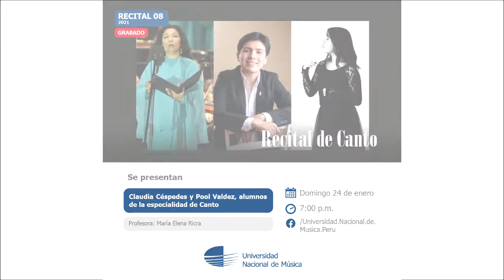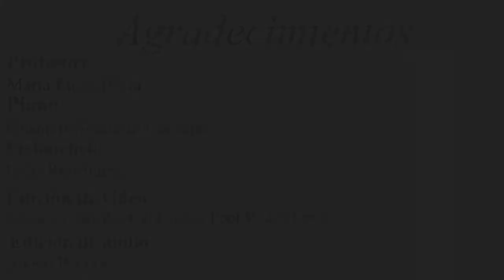Recital 08: Canto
A cargo de Claudia Céspedes y Pool Valdez, alumnos de la maestra María Elena Ricra.

PROGRAMA

Claudia Céspedes
C. Laudate Pueri Dominum - Antonio Caldara (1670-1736)

Pool Valdez
Nina - G. B. Pergolesi (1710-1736)

Claudia Céspedes
C. Strike the viol - Henry Purcell (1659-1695)

Pool Valdez
Ich Will Bei Meinen Jesu - J. S. Bach (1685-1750)

Claudia Céspedes
An Chloe - W. A. Mozart (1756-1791)

Pool Valdez
Un aura amorosa, de la ópera Cossi fan tutte, de W. A. Mozart

Claudia Céspedes
Zeffiretti lusinghieri, de la ópera Idomeneo, de W. A. Mozart

Pool Valdez
An Laura - L. V. Beethoven (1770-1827)

Pool Valdez
Neue Liebe, neues Leben - L. V. Beethoven

Claudia Céspedes
De donde venis amore, de los Cuatro Madrigales amatorios - Joaquin Rodrigo (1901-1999)

Pool Valdez
Se equivocó la paloma - Carlos Guastavino (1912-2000)

Claudia Céspedes
Júbilo - Alfonso de Silva (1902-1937)

Pool Valdez
Espléndidos de flores - Alfonso de Silva